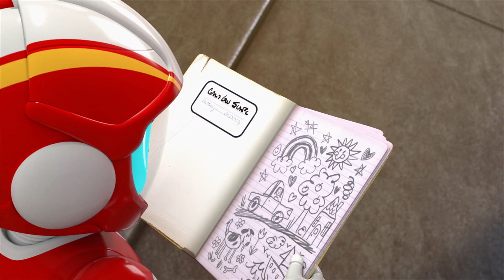Roger le héros sidéral | Roger à la rescousse | Dessin animé | Roger le Patrouilleur